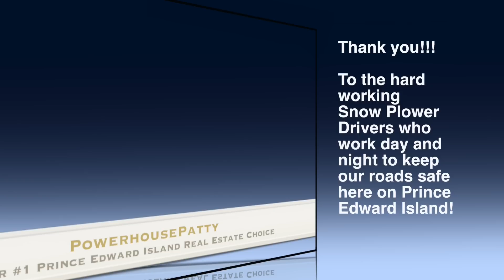2015 PEI Blizzard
This video is about 2015 PEI Blizzard